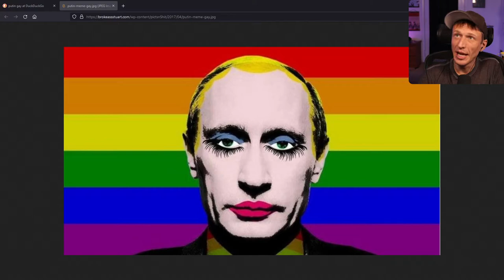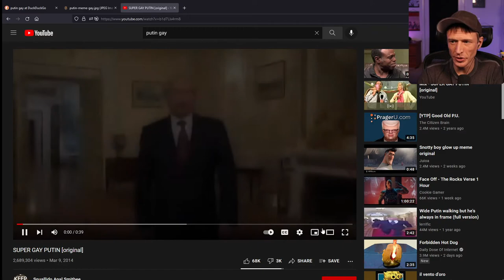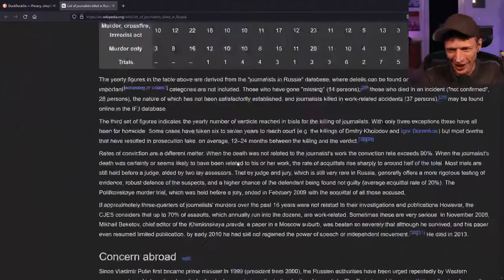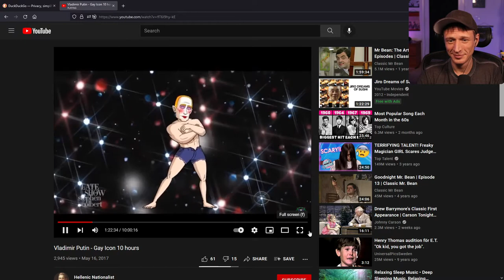Proudly Radical - #375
Yup, sore today...whoops!